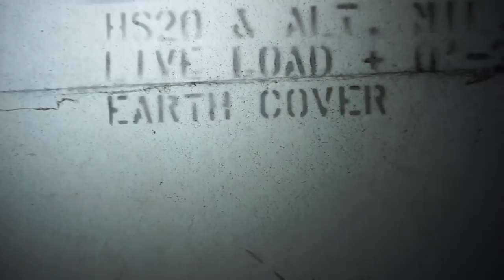MADDZ TUNNEL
join breaking the shell, exploration unknown, and maddz entertainment as we explore the maddz tunnel this place will drive you mad

help keep the channel going by watching older videos and by going to

you can also purchase a calendar at

exploration unknown

maddz entertainment